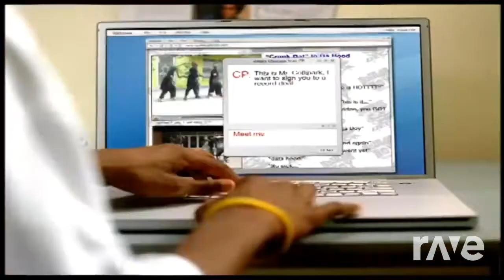Undertale That - Soulja Boy Tell'Em & Undertale Ost | RaveDJ